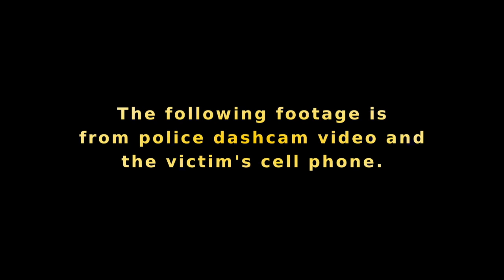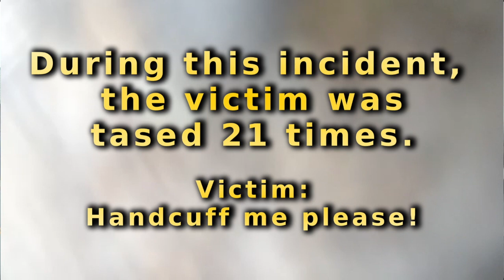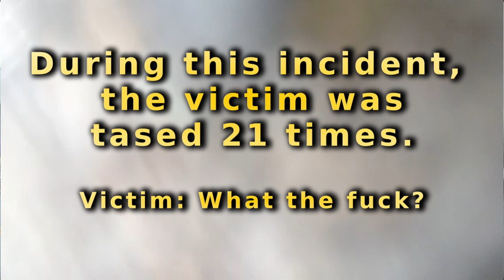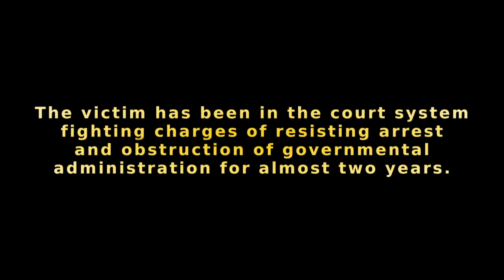Black Man's Encounter With Kingston Police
The video in which Fabian Marshall, 27, has an encounter with Kingston police was released in recent days by Citizen Action of New York. It already has gone viral and elicited several reactions and calls for police accountability.